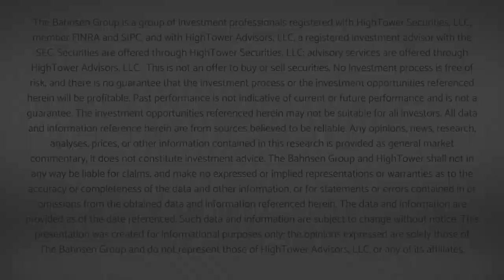National Video Conference Call Replay - The 2020 Election and Your Portfolio - Sept. 14, 2020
Read: The 2020 Election and Your Portfolio: Assessing the Implications of National Political Realities and Possibilities